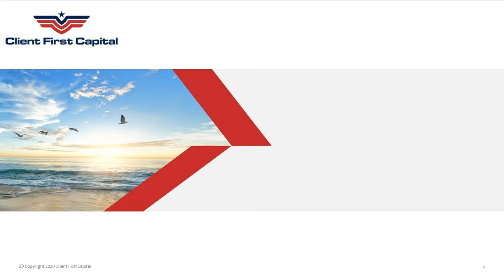Planning For Diminished Capacity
In this video, Amar Shah, CFA, CFP®, Founder of Client First Capital, discusses considerations when planning for diminished capacity with Cary Smith, Director of Business Development for Client First Capital.

At Client First Capital, we help you build and maintain a secure financial future for your family by providing integrated wealth management solutions aligned with your values and family dynamics.